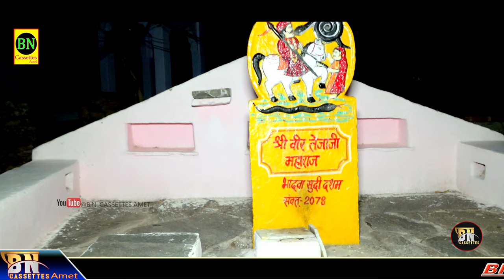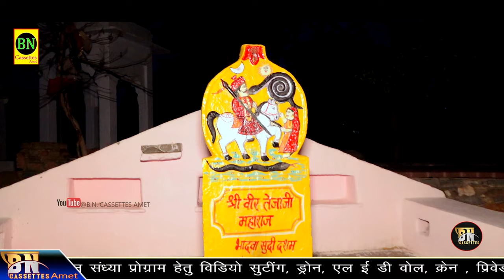देवनारायण अखंड देवधुन नामेरी12घंटे की दिवेर#bn cassettes amet diver भाग0 3